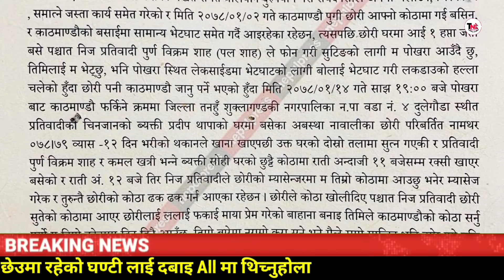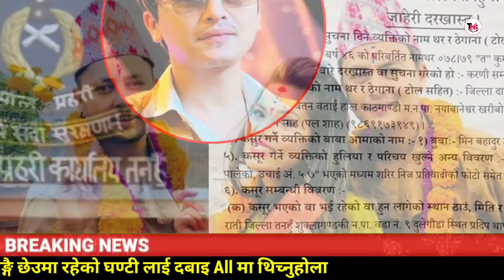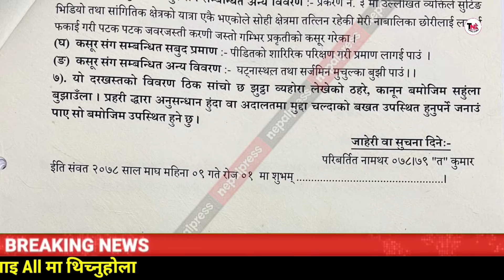paul shah news | paul shah and samiksha adhikari | paul shah kanda | paul shah news today | durgesh